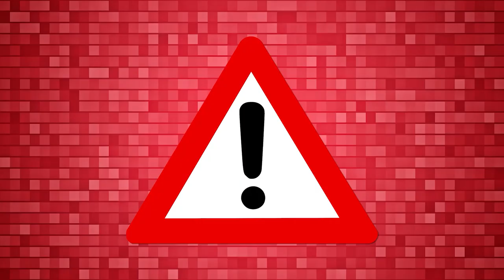VfB Stuttgart 2:2 Union Berlin | Reaktion | Stream Highlights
Was eine Aufholjagd - Sasationell ⚪🔴
Wir holen doch noch einen Punkt gegen Union 😍
Verwendetes:
Videos: